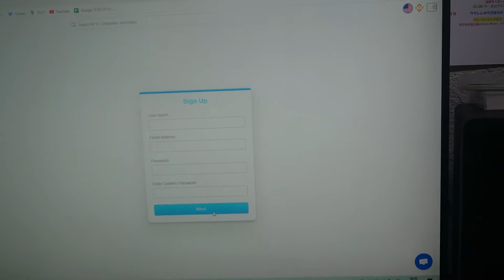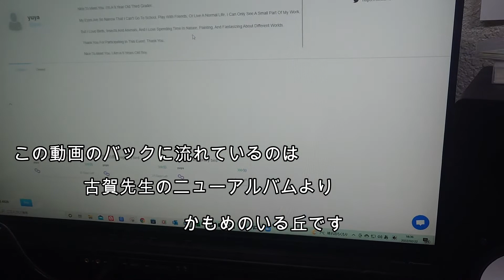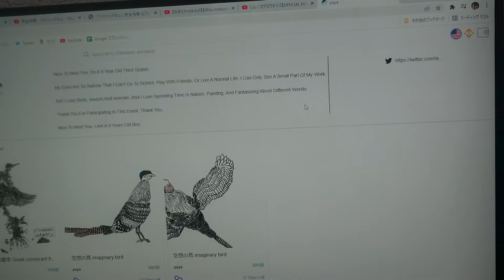応援宜しくね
こんにちは～♪

ORDENES代表の稲垣で～す

今日は子供の生徒さんが描いた
素敵な絵を

ORDENESギター・ウクレレ・歌の教室では

☘️4才から87才の初心者まで
　128名が楽しく学びに来てます

☘️あなたの今が輝き始めます

☘️稲垣好彦・立花香穂里・古賀稔宏
（がきさん・カホりん・こがっち）
3人の講師がお好みの音楽を個人レッスン♪
↓ こんな教室で〜す↓